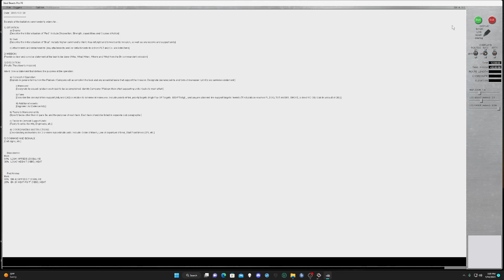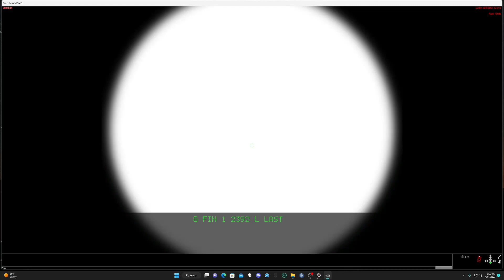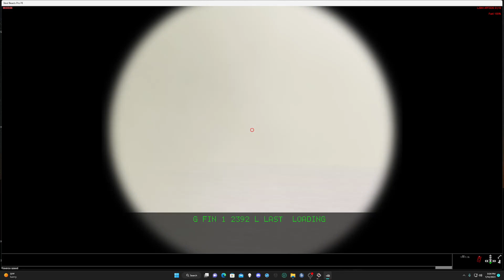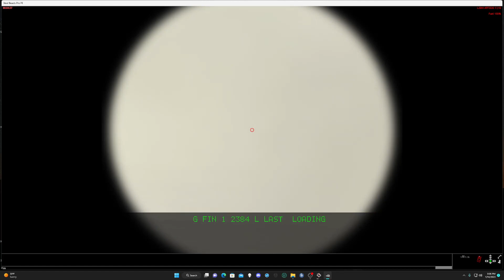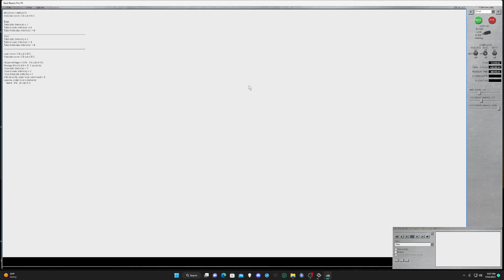Challenger 2 Destroys a Platoon of T-72B3's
Steel Beasts playing a Challenger 2 vs a platoon of T-72B3's